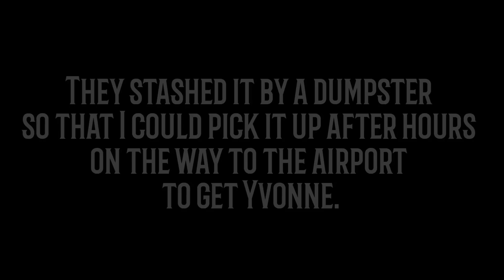Finishing the Clerestory + Bathroom Layout in our Straw Bale House : Day 40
Finishing the Clerestory and Bathroom Layout in our StrawBaleHouse.

In this video, I push through with the completion of the clerestory. I have just 2 days to get it done before Yvonne returns home from her out of town trip.
I also give a walk through of the bathroom design and layout.

Here is a link to a video by Brad Lancaster, author of the books,
Rainwater Harvesting for Drylands and Beyond Vol. 1&2.
His books are EXCELLENT resource materials for many aspects of sustainable living including passive solar home design.

time stamp 9:17 Where he discusses passive solar window placement and design.

If you know anyone who might be interested in what we are doing, please let them know about our channel. Thanks!
If you would like to help support our build, donations are gladly accepted via PayPal. 100% of all donations are allocated towards our sustainable, straw bale construction. Thank You!

or

or